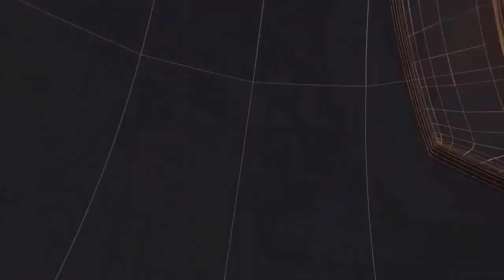अनुसूचित जाति मोर्चा पामगढ़ के द्वारा डॉक्टर भीमराव अंबेडकर जी की जयंती मनाई गईII TODAY24 NEWS II